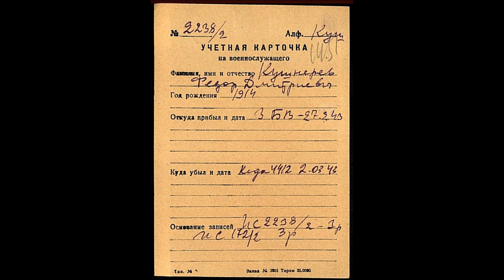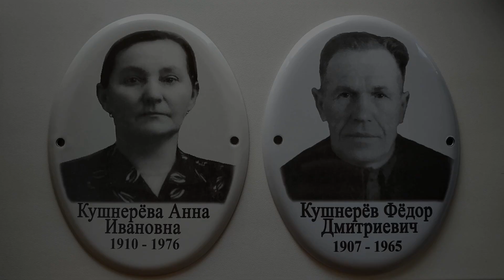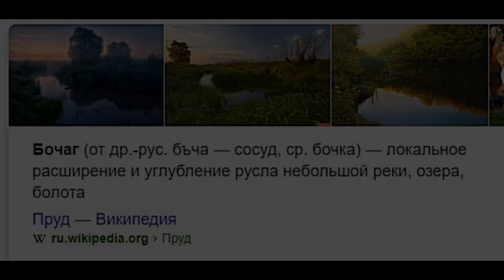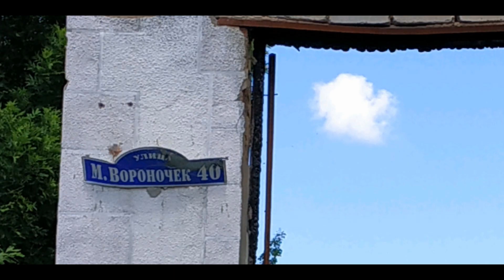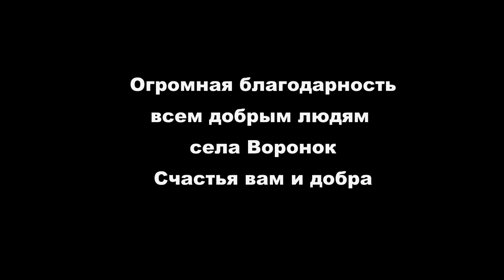село Воронок 2019. Посещение малой родины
the village of Voronok 2019. Visit to the small motherland